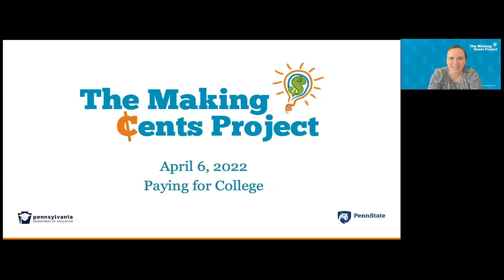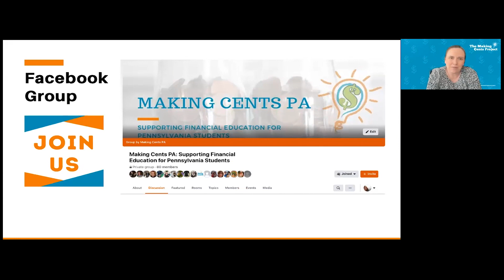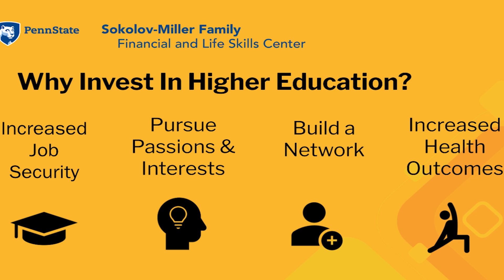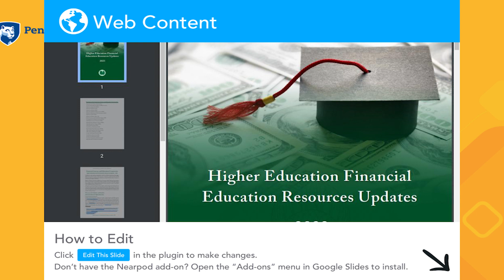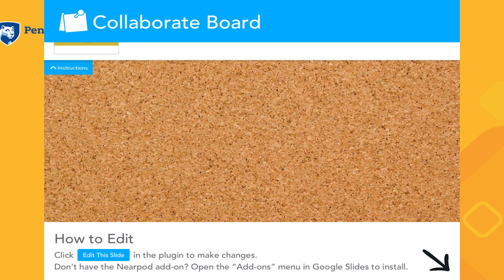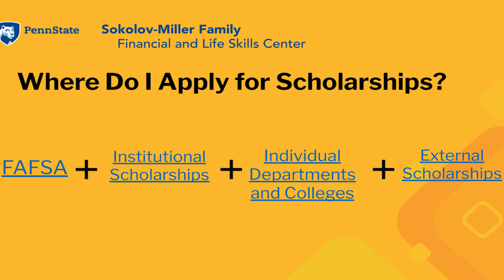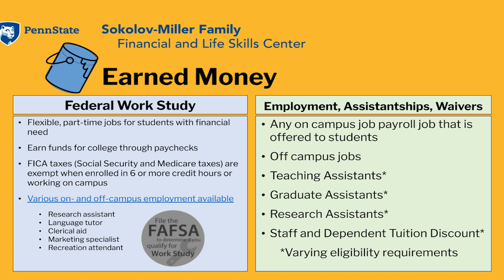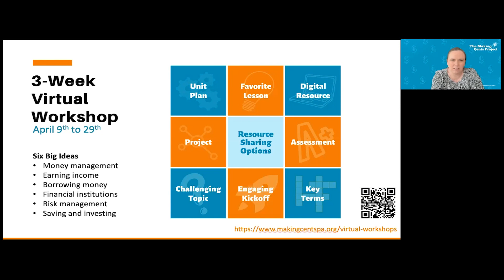April 6 2023 Making Cents Paying For College Webinar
Paying for college — and other forms of higher education — is top of mind for many students and their families. Find out what topics are most relevant today and how Penn State works to support current and prospective students to understand their options.  This webinar is designed for grade 6-12 educators, including guidance counselors.